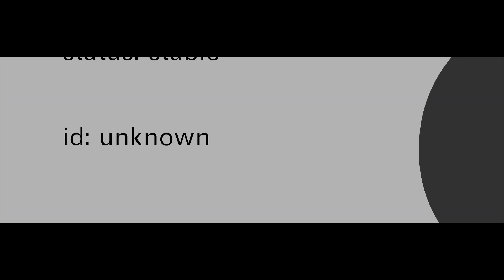Discretion (by Tekkan) [HD]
About this animation:
Discretion by Tekkan
Originally uploaded: July 17, 2008 on FluidAnims